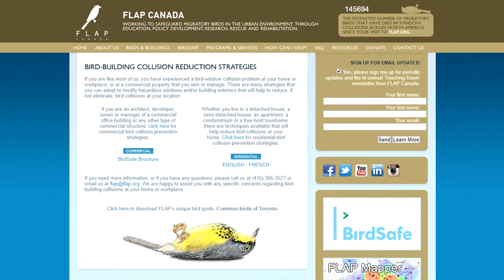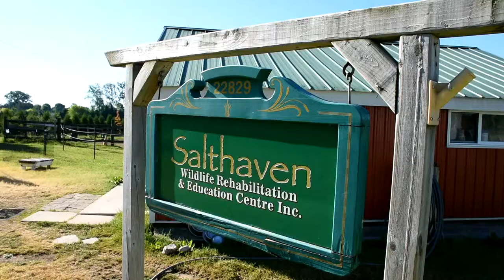Salthaven Wildlife Rehabilitation and Education Centre Inc